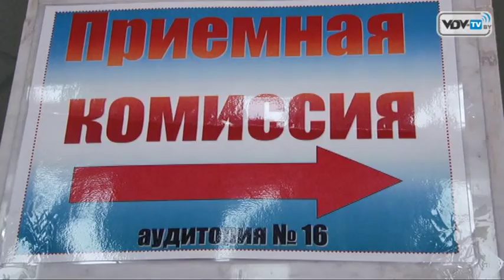ЛИДЕР БРСМ ВГАВМ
Витебскую область в финале республиканского конкурса на лучшую первичную организацию ОО "БРСМ" представила первичная организация ОО «БРСМ» учреждения образования «Витебская ордена «Знак Почёта» государственная академия ветеринарной медицины» с правами районного комитета.